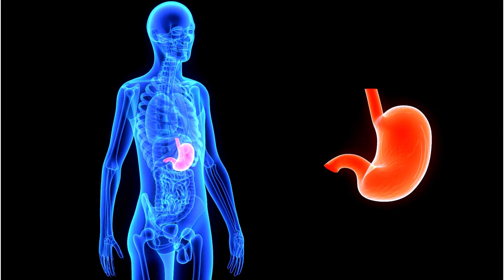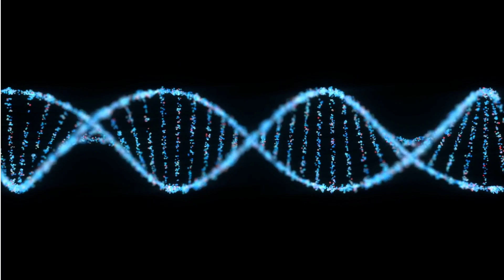Supercharge Your Health: The Incredible World of Gut Microbiome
Did you know your gut is home to a fascinating world of microorganisms that can profoundly impact your health? In this enlightening video, we dive deep into the realm of the gut microbiome—a vast community of bacteria, viruses, fungi, and other microbes residing in your digestive tract. Beyond aiding digestion, these tiny inhabitants play pivotal roles in producing vitamins, regulating metabolism, and bolstering your immune system. But that's not all—prepare to be astonished as we reveal how the gut microbiome extends its influence to your mood, brain function, heart health, and the risk of chronic diseases.

Understanding your gut microbiome's intricacies is crucial to unlock its potential benefits. With over 1,000 species of bacteria and other microorganisms, your gut's balance and diversity are delicately influenced by genetics, age, environment, medication use, and stress levels. However, diet stands tall as one of the most influential factors shaping this microbial world within you. So, join us as we explore the profound impact of various foods on your gut microbiome and, consequently, your overall well-being.

Discover the power of fiber—nature's gift in fruits, vegetables, grains, nuts, seeds, and legumes—that feeds beneficial bacteria and nurtures your intestinal cells. Witness how short-chain fatty acids (SCFAs) produced by these bacteria shield against obesity, diabetes, cancer, and inflammatory bowel disease (IBD). High-fiber consumption, a gateway to a thriving gut microbiome, enhances bowel movement regulation, lowers cholesterol levels, and keeps blood sugar in check.

Embark on a journey with probiotics—live microorganisms found in fermented foods like yogurt, kefir, sauerkraut, and kombucha—that can replenish and restore your gut's beneficial bacteria, a powerful ally in maintaining immunity, digestion, and defense against IBS, ulcerative colitis, and eczema. And what about prebiotics? These indigestible carbohydrates or fibers found in garlic, onion, banana, and more act as nourishment for probiotics, promoting the production of SCFAs and supporting your intestinal lining health.

Delve into the realm of polyphenols—natural compounds with antioxidant properties found in berries, green tea, and olive oil. Witness how they interact with SCFAs, bolstering cardiovascular health, brain function, and cancer prevention by molding the composition and activity of your gut microbiome.

But we must address the impact of animal products—meat, dairy, and eggs—when consumed excessively or in processed forms. Uncover how these choices can disrupt the balance of your gut microbiome, elevate inflammation and oxidative stress, and even escalate risks of heart disease, stroke, and kidney disease. Opting for lean, unprocessed, and organic sources while limiting intake can lead to a more harmonious gut ecosystem.

Your gut microbiome is a potent force, influencing your health in myriad ways. By embracing a balanced, plant-based diet and augmenting it with probiotics, prebiotics, and polyphenols, you can unlock the full potential of your gut's microbe community. Join us on this enlightening journey to empower your gut health and, in turn, nurture your overall well-being.

Thank you for joining us on this enlightening exploration of the gut microbiome. Until next time, stay healthy and let your gut thrive!